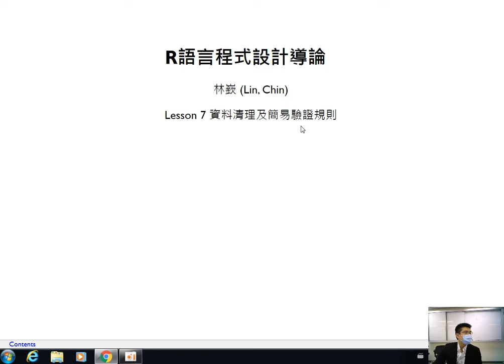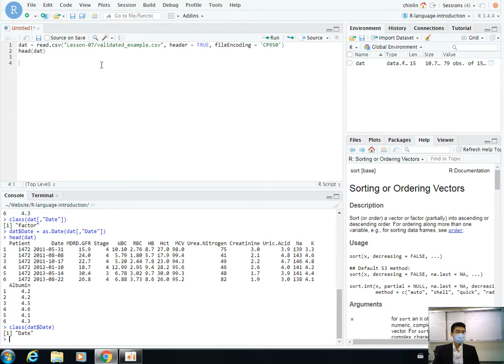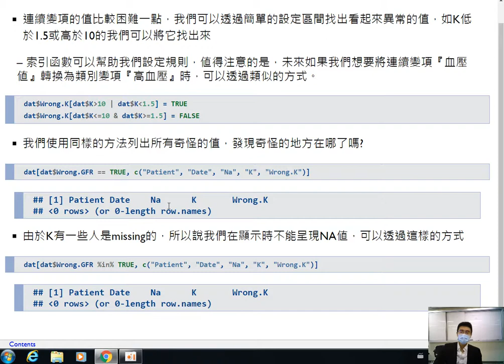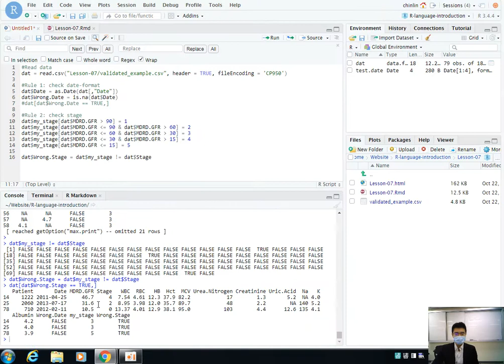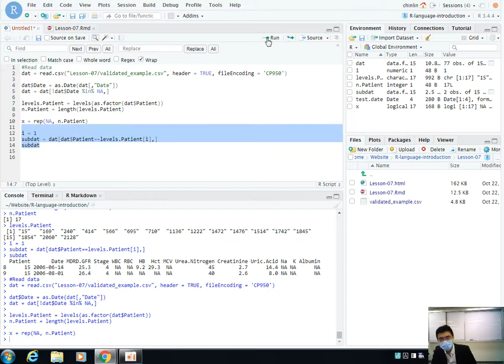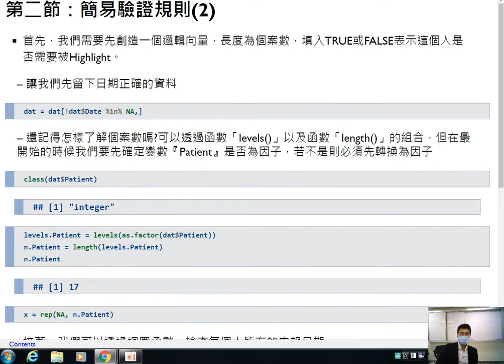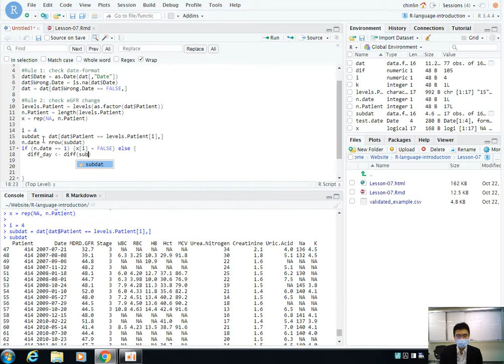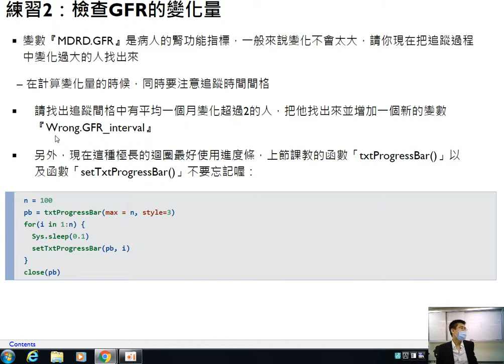R語言程式設計導論-第七課 資料清理及簡易驗證規則